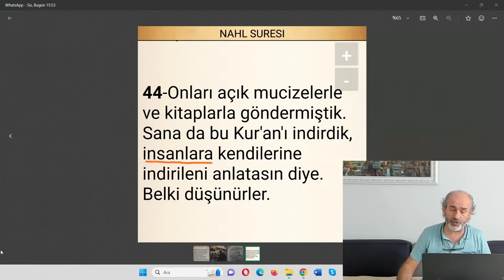Nahl 44. ayeti çarpıtan uydurulmuş dinin mensuplarını Ayetteki bir kelime ile etkisiz hale getirin!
16-Nahl Suresi 44. ayeti çarpıtan uydurulmuş dinin mensuplarını Ayetin içinde ki  bir kelime ile etkisiz hale getirebilirsiniz. Kuran okursanız bunların canını okursunuz!